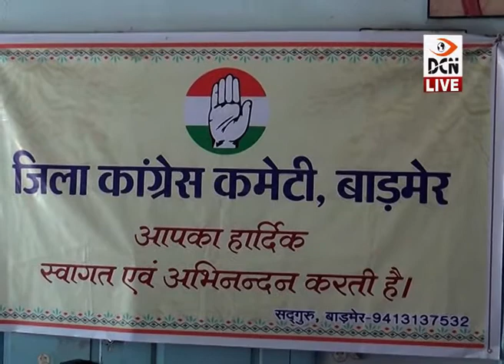कार्यक्रम: कांग्रेस ने हर्षोल्लास के साथ मनाया अपना 135वां स्थापना दिवस, हुए कार्यक्रम